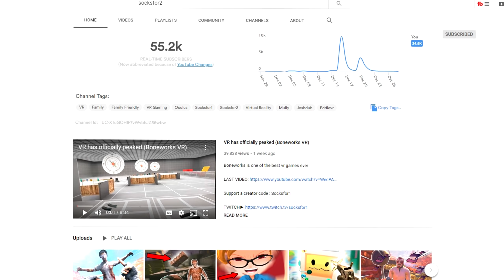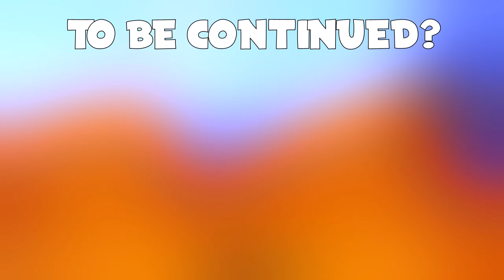Minecraft but I downloaded every single mod again 5...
Minecraft but I downloaded every single mod again for part 5

This video is intended for 13+ year olds because of game violence and advanced humor